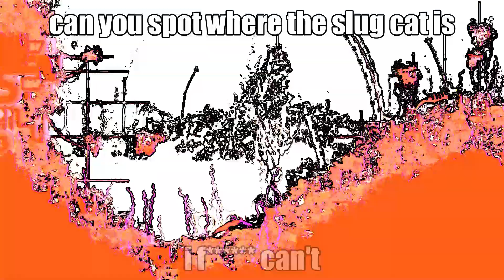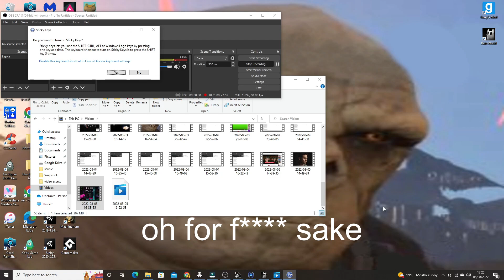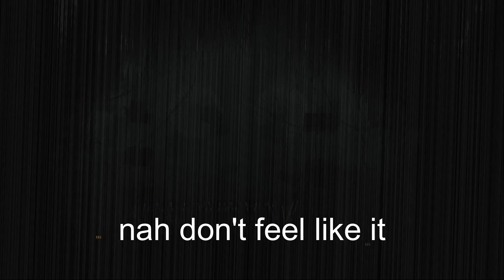this is junk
i died too many times